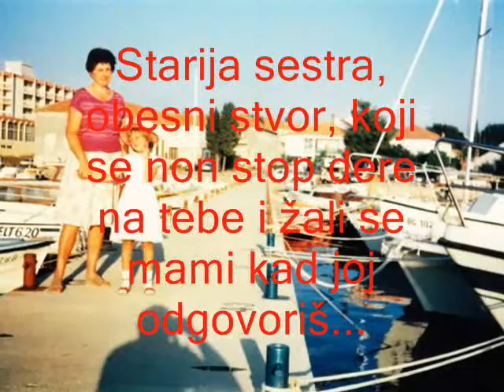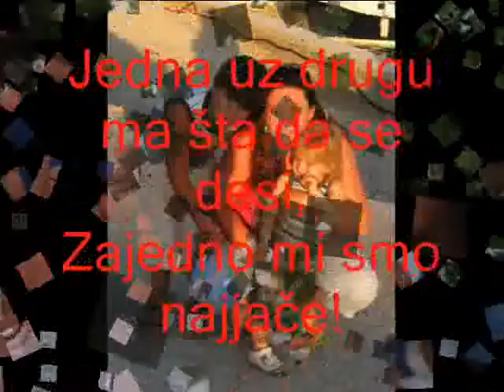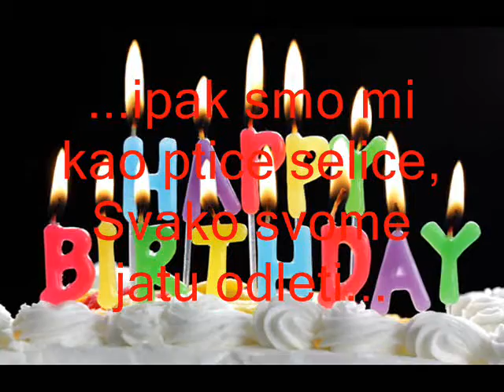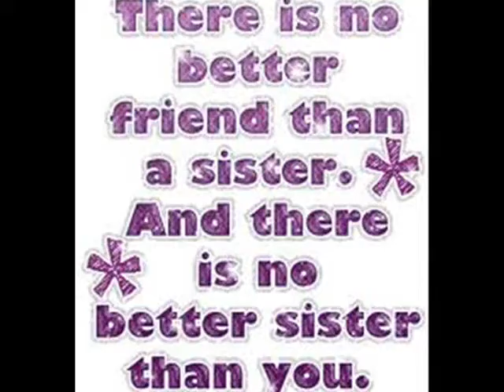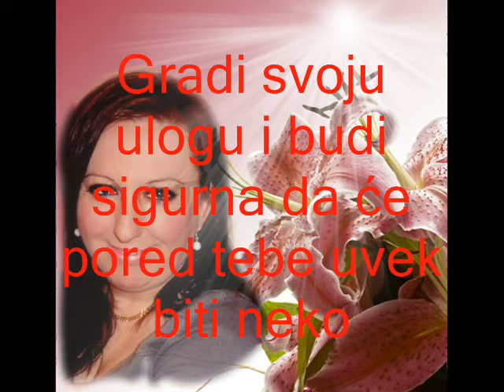SRECAN RODJENDAN MOJA MILA SESTRA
Poželi si neostvarenu želju
Punim plućima duni u sveću
Ako je nesebično sve je moguće
Granice ne postoje...

Srećan rođendan si poželi
Neka te zagrli ona koja te iskreno voli

Topli poljubac na obrazu oseti

Osmeh neka te celi život prati

Mašti pusti na volju

Sivilo u dugine boje pretvori

Dobro dobrim čini

Lepa reč neka ti dušu ispuni

Ruku na srce stavi

I majci zahvali što na ovaj dan sebe je žrtvovala

Da bi divnu ženu svijetu podarila...